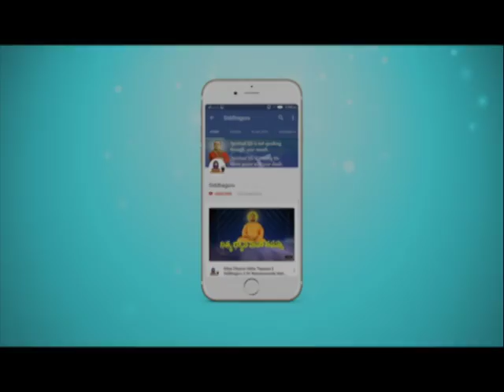Muktanananda swami | Ganesh puri | Jibru anna | Siddhaguru's divine life story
Mukthananda was in search of an Enlightenment Guru, He went to many guru's but he was not satisfied, finally he reached a Siddhaguru and asked him that he want to be his disciple, but that Guru didn't accept him as a disciple and he made him meet his Guru...